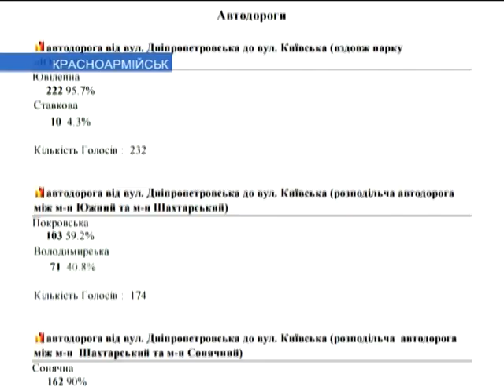Безымянные улицы красноармейских микрорайонов обрели названия